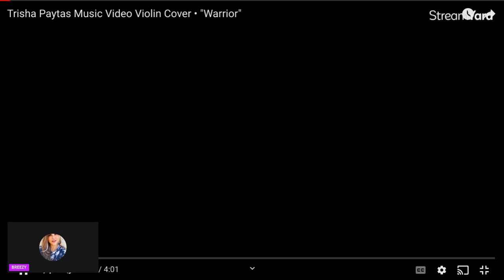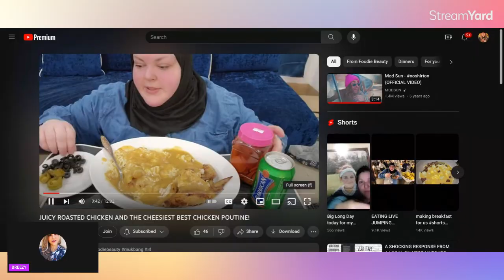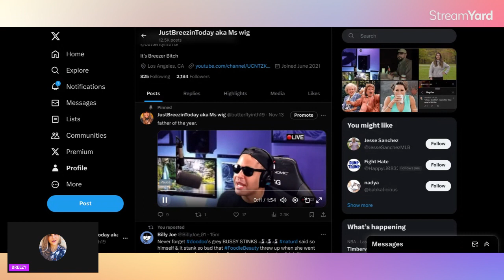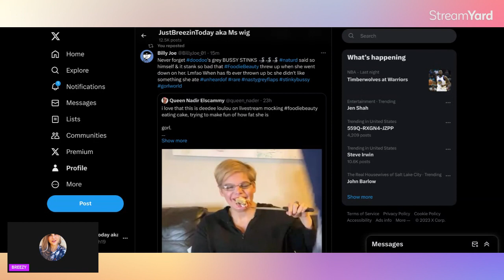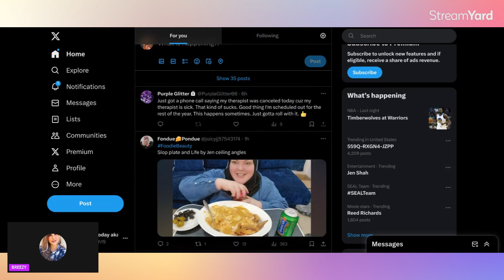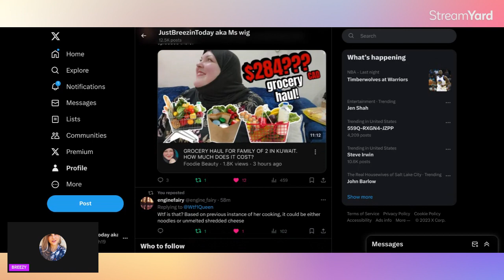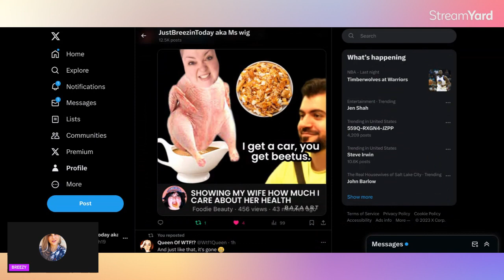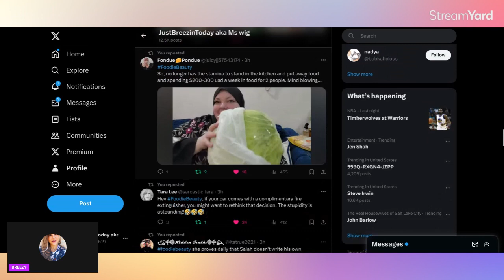Foodie Beauty's NEW "Juicy Roated Chicken And The Cheesiest Best Chicken Poutine"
✌🏻You can find all the platforms I am on by clicking this